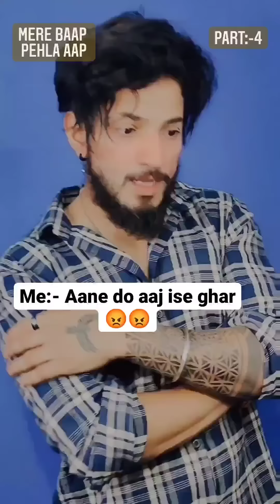Mere Baap Pehle Aap(Part:- 3 & 4 )